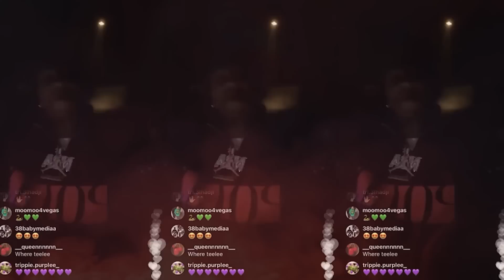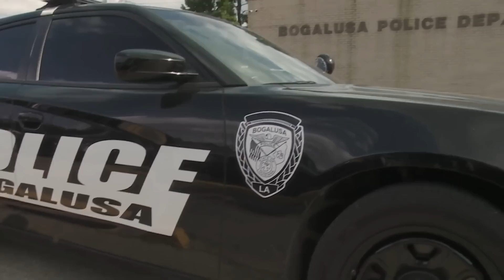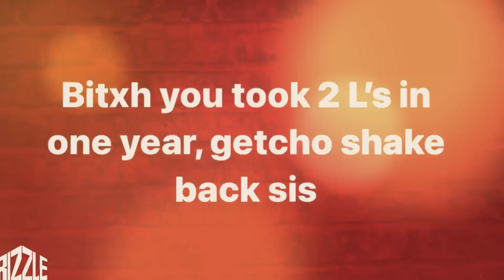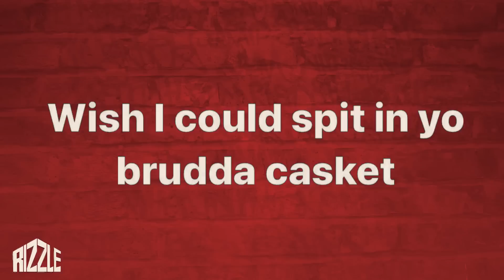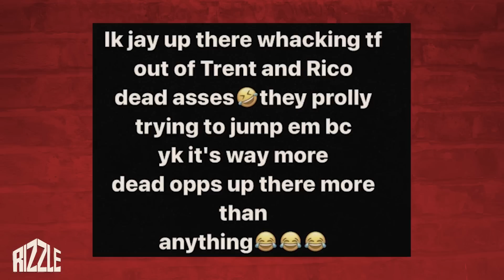NBA YougBoy Affiliate Drags JayDaYoungan's Death... JayDaYoungan Family's Send A Message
People just won’t stop draggin’ JayDaYoungan’s name into conversations online even though he passed. He’s been dissed by a whole bunch of people and it won’t seem to stop. Now, we’ve got NBA YoungBoy’s guy P Youngin who decided to drag JayDaYoungan’s death all over social media. But, Jay’s family are having none of it and finally clapping back at all the haters who are stilling Jay in his death.